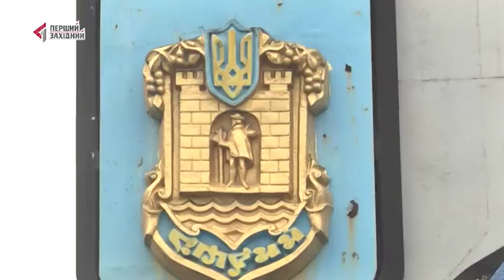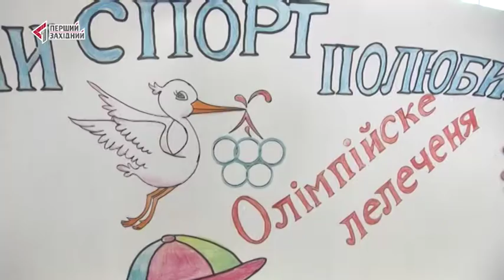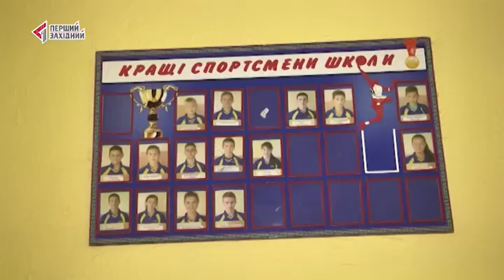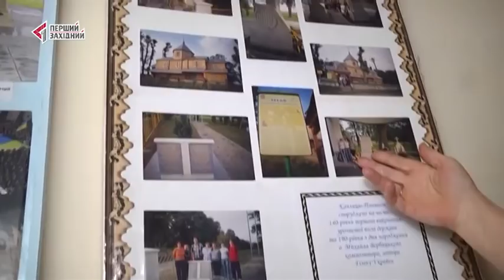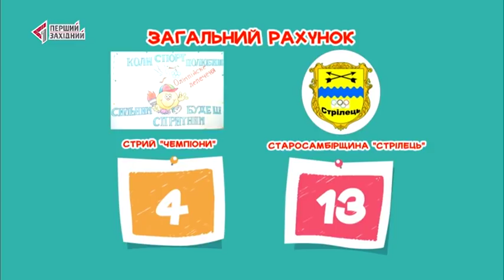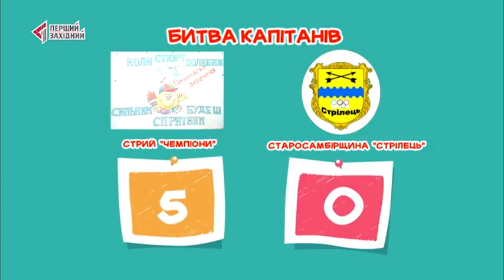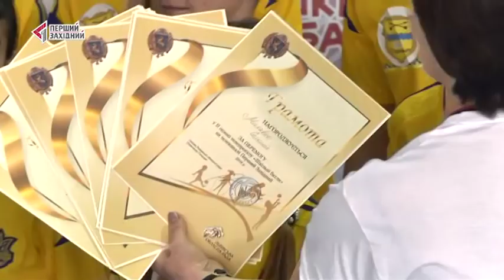ШКІЛЬНІ БАТЛИ. Сезон 2. Випуск 3